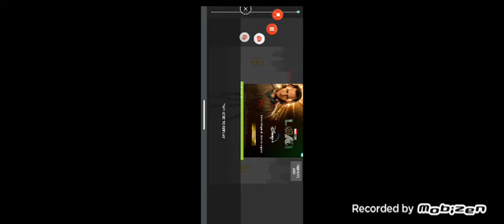The Giant With Red Dots Vs Goldie